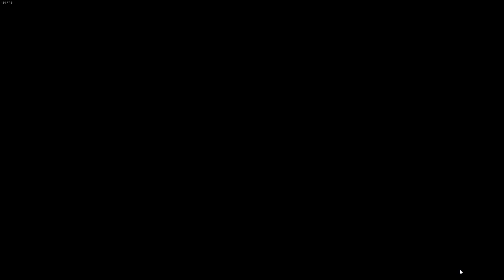BattleBit Remastered Epic Tag Team Snipe!